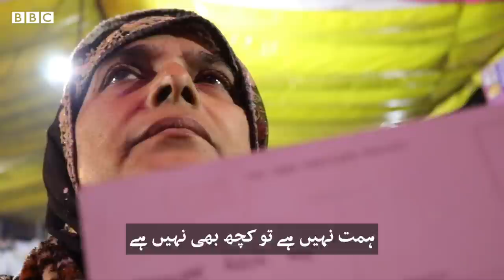Shaheen Bagh: Bilkis Dadi from Delhi among Time Magazine's 100 most influential people - BBC URDU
ثائم میگزین نے حال میں دنیا کی 100 سب سے زیادہ با اثر شخصیات کی ایک فہرست جاری کی ہے۔ اس فہرست میں دلی کے شاہین باغ کی ایک 82 سالہ بزرگ خاتون بھی شامل ہیں۔ بلقیس دادی کے نام سے مشہور یہ بزرگ خاتون دسمبر اور جنوری میں شہریت مخالف قانون کے خلاف تحریک کی ایک شناخت بن کر ابھری تھیں۔ دلی میں ہماری ساتھی بشری شیخ کی بلقیس سے بات چیت دیکھیں اس ویڈیو میں